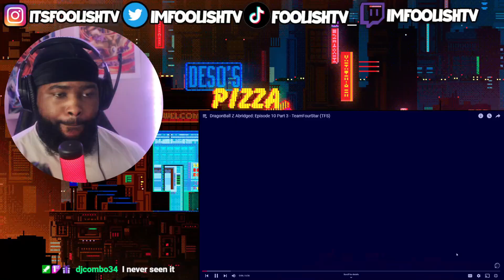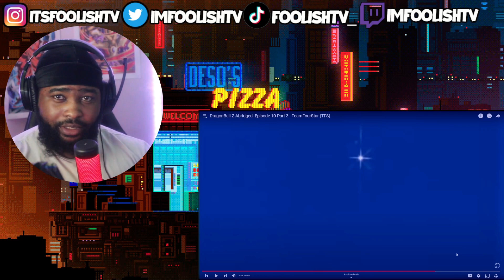Gohan Not Playin! | DragonBall Z Abridged: Episode 10 Part 3